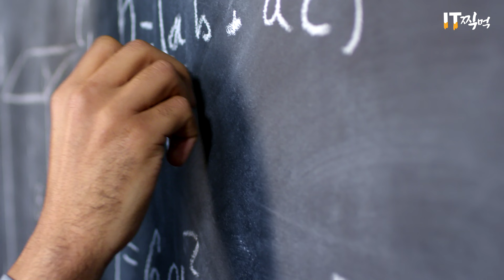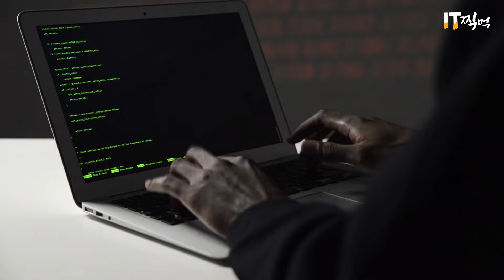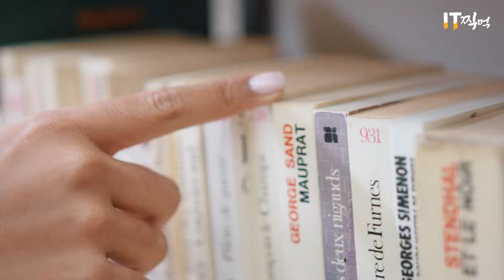3분 만에 이해하는 비트코인 채굴 원리! 왜 채굴이라고 할까?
비트코인을 사고팔아본 사람은 많아도 직접 채굴해 본 사람은 극히 일부!
왜 채굴이라고 불릴까요?
채굴의 원리는 무엇인가요?
딱 3분 만에 파헤쳐 보겠습니다.

0:00 Intro
1:39 비트코인과 블록체인의 관계
2:03 비트코인 채굴의 이해
2:49 Outro